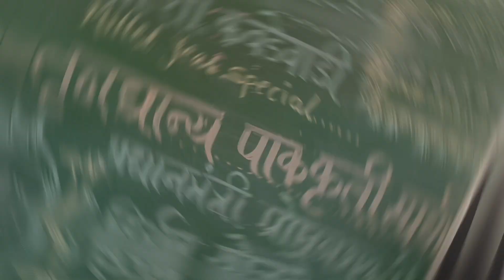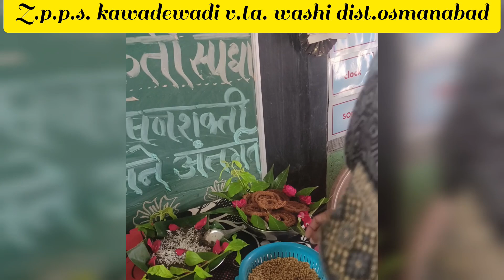तृणधान्य पाककृती स्पर्धा.|Millet recipes compitition |Millet year 2023|अंतरराष्ट्रीय तृणधान्य वर्ष